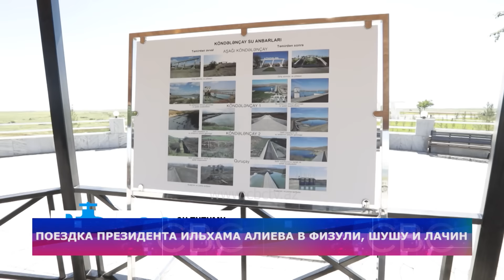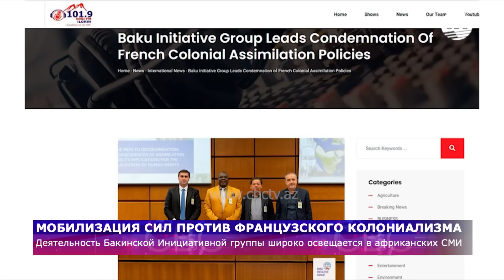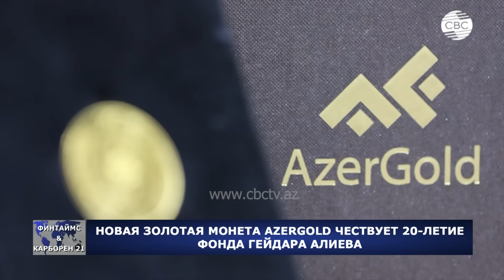Баку и Ереван говорили о мире 4 часа | Израиль справится без помощи США?